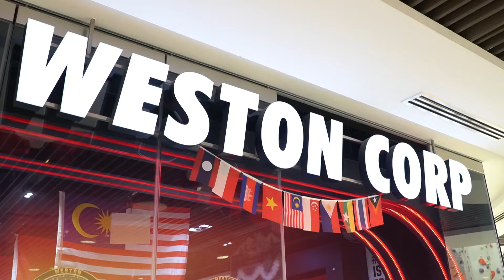The Jersey Junkies Special | National Jersey of Singapore | AFF Suzuki Cup 2020 | Semi-Finalists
In this special episode, The Sarong Scouser reviews the national jerseys of countries that qualified for the semi-finals of the AFF Suzuki Cup 2020, happening in Singapore.

Do comment what you like or dislike about the jersey. Or whether you have bought one already.

A big thank you to WestonSG for allowing us to shoot at their beautiful space at Kallang Wave Mall. It has a wide range of football products from jerseys to mugs that you would love.

Shout out to our episodic co-host, Charles from Gegenpress Theory. Do check out their mech.

Credits also to The Twelfth Man for designing The Jersey Junkies logo.